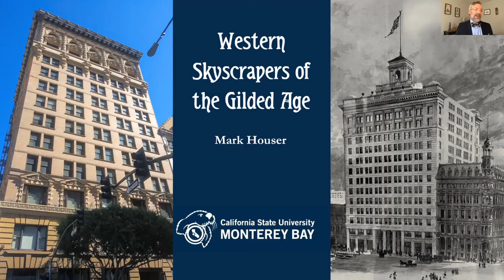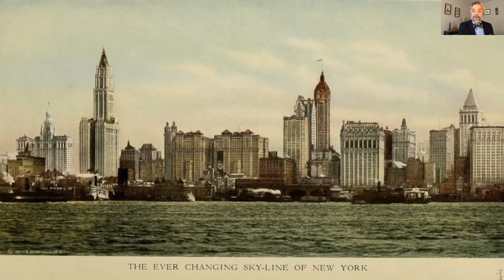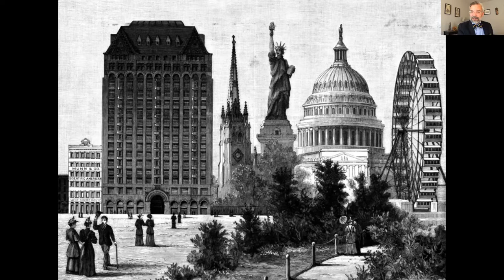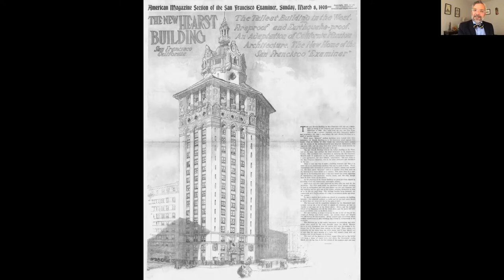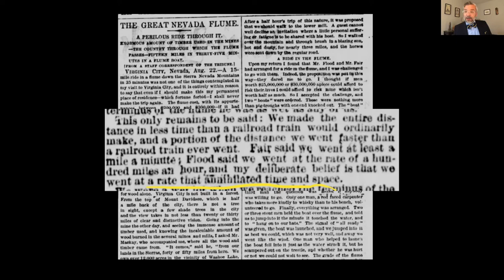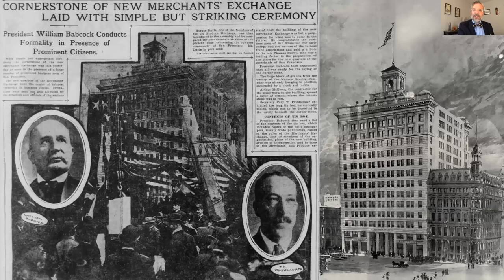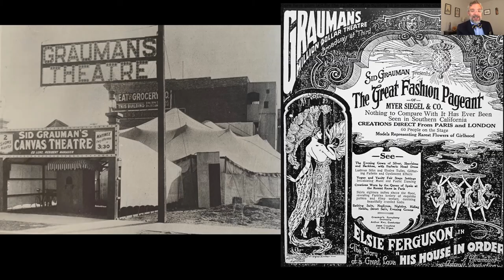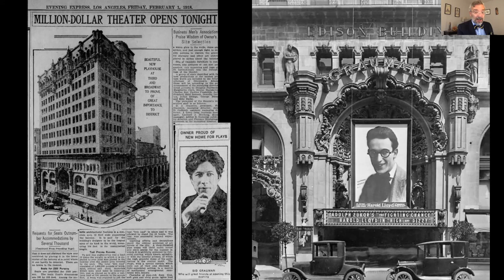Western Skyscrapers of the Gilded Age (Session 1)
Author and journalist Mark Houser takes us on a virtual tour of the most impressive skyscrapers from the Gilded Age still standing today, with a focus on the visionaries behind these magnificent structures that transformed the American West.